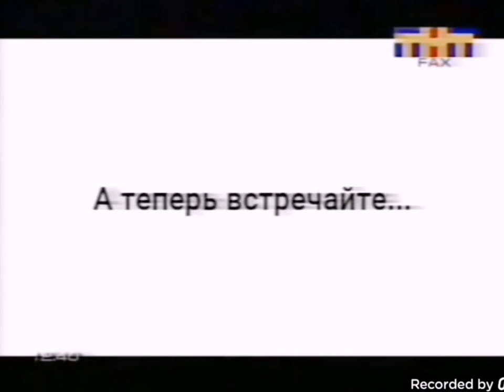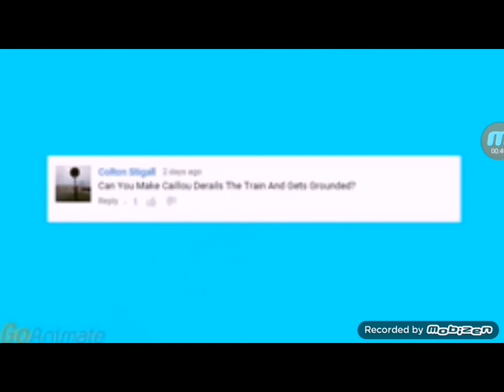central partnership 2011 Render pack Collection